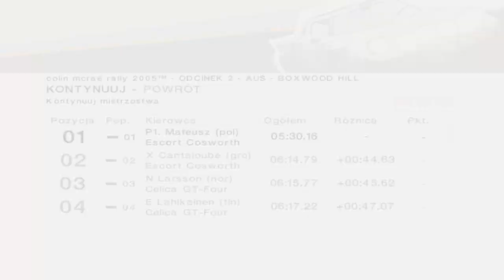Zagrajmy w Colin McRae Rally 2005 | Odcinek 50 cz. 1